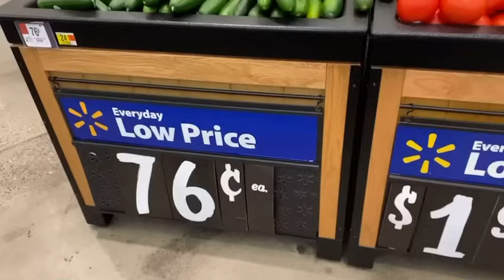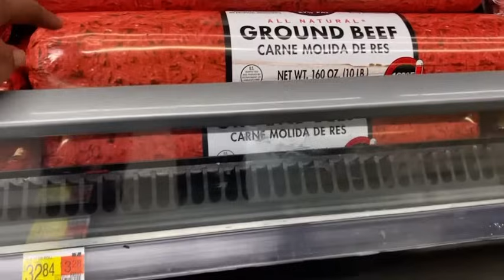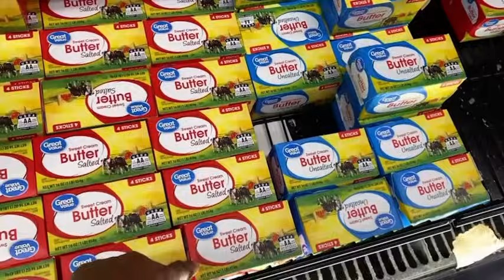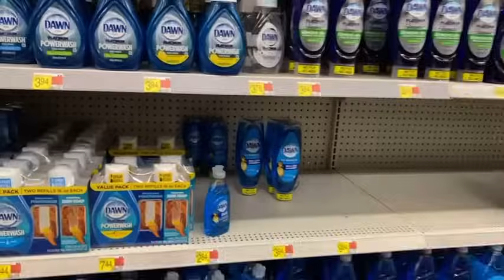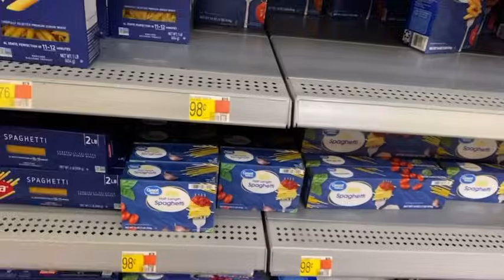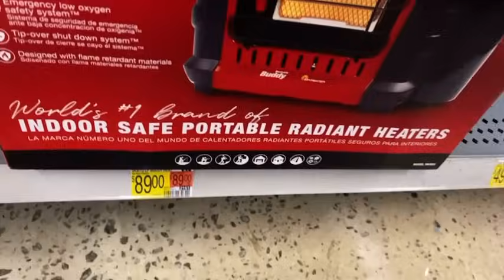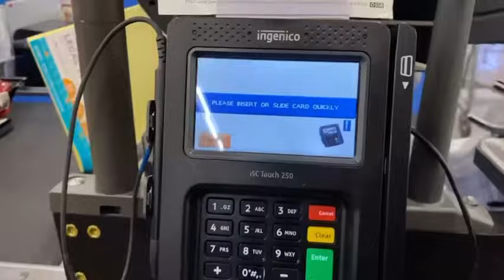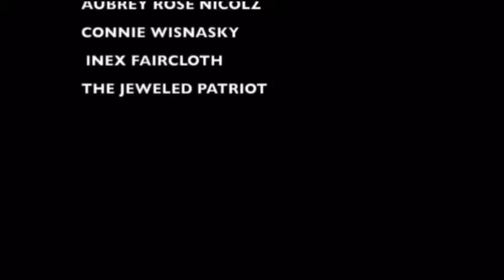PREPARE NOW! FOODS YOU SHOULD STOCKPILE NOW | CREAT A FOOD PANTRY AT HOME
15 items you should stockpile for cheap before it is all gone

TIME STAMP
00:00 Covid 19 update
00:30 welcme
1:00 things to prep now